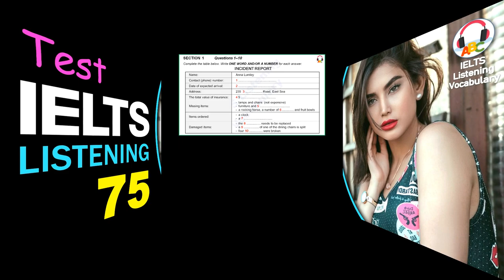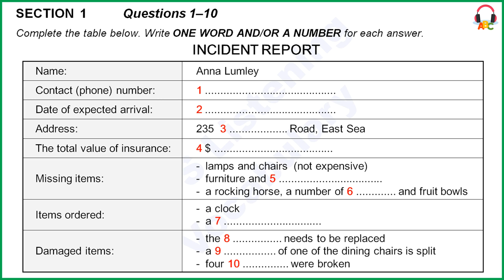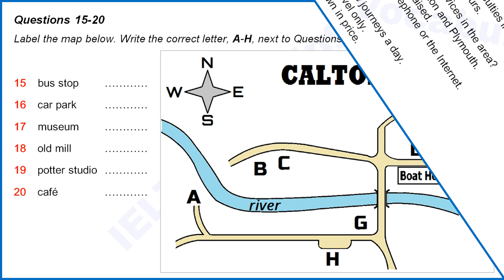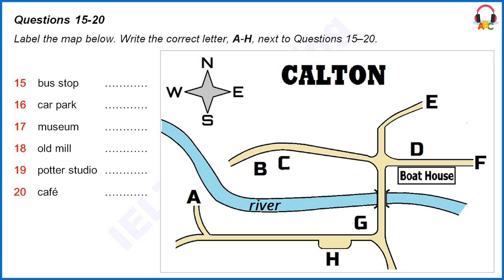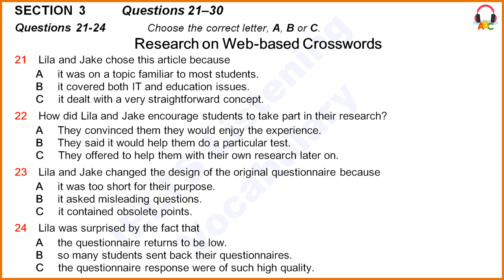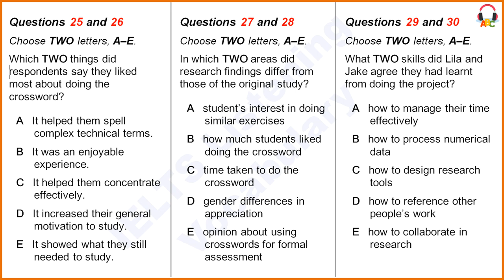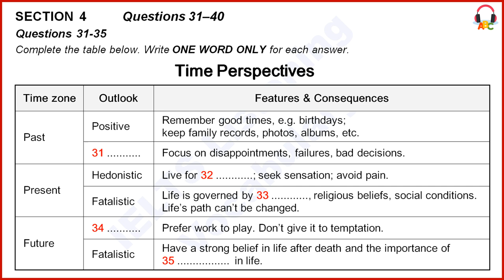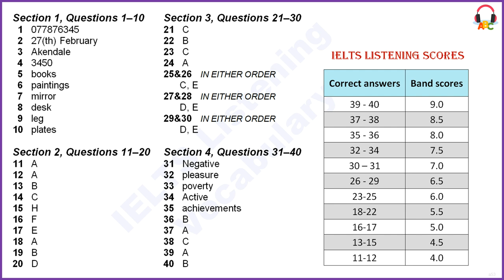IELTS Listening Practice | Test 75 | Mobile phone Version | Special Edition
Timely Answers and Explanations, Obvious Questions, Clear Voice, Easy Seeking, Mobile Phone Orientation.

Answers:
[00:00]  Introduction
[00:40]  Section 1, Questions 1–10
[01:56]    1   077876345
[02:06]    2   27(th) February  (= 20th of February + 1 week)
[02:49]    3   Akendale
[03:29]    4   3450
[04:52]    5   books
[05:08]    6   paintings
[05:37]    7   mirror
[06:07]    8   desk
[06:35]    9   leg
[06:49]  10   plates
[07:49]  Section 2, Questions 11–20
[09:24]  11   A  (the ferry is also seasonal, usually running its business during the period between April and September)
[10:02]  12   A  (you can travel up river by boat and return to Plymouth by train if you prefer)
[10:38]  13   B  (it towers 120 feet over the water)
[11:04]  14   C  (the rover ticket offers great value for money and is now even cheaper than it was last year)
[12:14]  15   H  (for those who are riding by bus it turns left just before the bridge and stops in the lay-by on the left-hand side)
[12:30]  16   F  (go over the bridge take the first turning on the right then go on until you come to the end of that road)
[12:46]  17   E  (as you come in from the south cross the river and go straight on the same road until you reach the end)
[12:59]  18   A  (turn left before you come to the bridge then go straight on and take the first turning on the right, this leads straight there)
[13:12]  19   B  (after crossing the bridge turn left and it's the second building on the left)
[13:19]  20   D  (there's a cafe opposite the old Boat House)
[14:06]  Section 3, Questions 21–30
[15:43]  21   C  (it seems an accessible topic)
[16:29]  22   B  (we convinced them ... benefit that they will get... preparing for an exam which is coming up later this semester...)
[16:52]  23   C  (the whole section about difficulties using it is now out of date...)
[17:03]  24   A  (we emailed it to 40 students and received 28 replies, I was disappointed...)
[18:20]  25   C  (really helped them not to get distracted and stay focused on the work)
[18:51]  26   E  (highlighted the gaps in their memory so they could figure out what kind of work was necessary to do further)
[19:07]  27   D  (compared with females more males like the technique... yet the original findings were the reverse case)
[19:15]  28   E  (our respondents said they wouldn't mind doing a crossword in the final official exam ... they would not like it to be included)
[20:07]  29   D  (it really helped having the original study to guide us as it were and that helped us to see what a good instrument research is)
[20:32]  30   E  (actually that part's been great finding ways to share and support another person)
[21:25]  Section 4, Questions 31–40
[22:56]  31   Negative
[23:18]  32   pleasure
[23:38]  33   poverty
[23:53]  34   Active
[24:26]  35   achievements
[24:38]  36   B  (when we were born no exceptions everyone was a present hedonist)
[25:30]  37   A  (there is a stronger need for those boys ... managing their own learning environment)
[25:53]  38   C  (but as for present-oriented kids it doesn't make sense though they do know the potentially detrimental consequences of their actions they insist on how they behave)
[26:58]  39   A  (they would spend that time working to achieve more)
[27:28]  40   B  (seeing these conflicts as differences in time perspectives can promote more effective cooperation between people...)
[27:50]  Answers
[28:25]  The end
* Correct answers to band score:
  39-40: 9.0
  37-38: 8.5
  35-36: 8.0
  32-34: 7.5
  30-31: 7.0
  26-29: 6.5
  23-25: 6.0
  18-22: 5.5
  16-17: 5.0
  13-15: 4.5
  11-12: 4.0